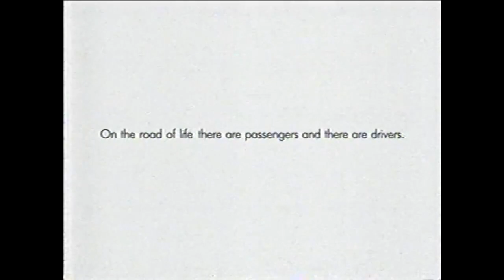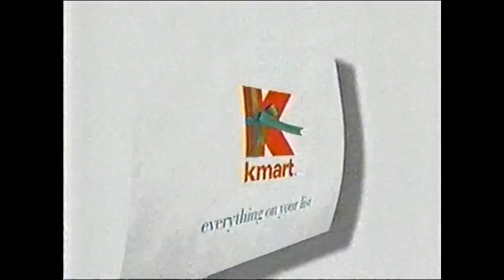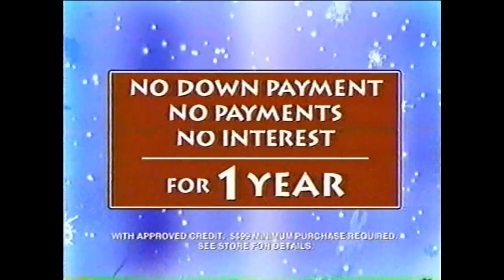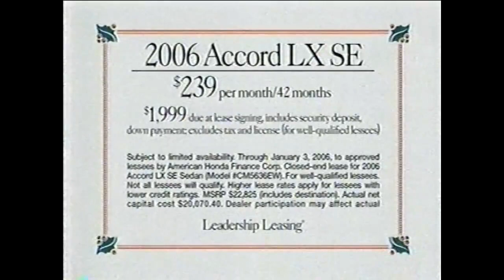WSET-13 (ABC) Commercial Breaks plus News Open: November 31-December 1, 2005 part 1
During "Invasion"